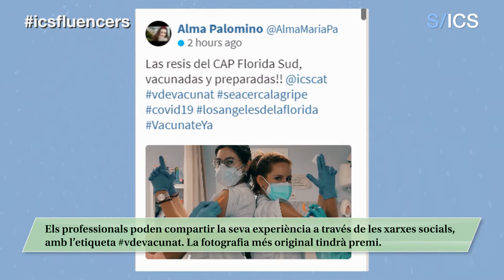Enguany, més que mai, V de Vacuna't!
Aquest any és més important que mai que els professionals de la salut es vacunin de la grip. “V de Vacuna't” és una iniciativa que ha organitzat, un any més, l’ICS en temps d'epidèmia de grip. Va destinada a tots els professionals d'hospitals, atenció primària i salut penitenciària amb l’objectiu de conscienciar-los de la importància d’aquest gest, ja que com explica la Salud, si no es vacunen, tenen una probabilitat molt més alta d'emmalaltir (pel fet que estan en contacte amb molts casos de grip) i, alhora, de contagiar pacients vulnerables.